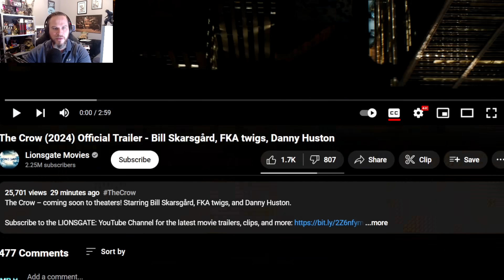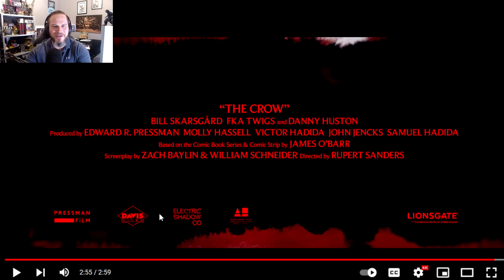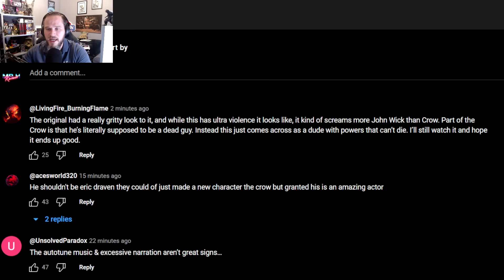The Crow Reboot Trailer Is Here...